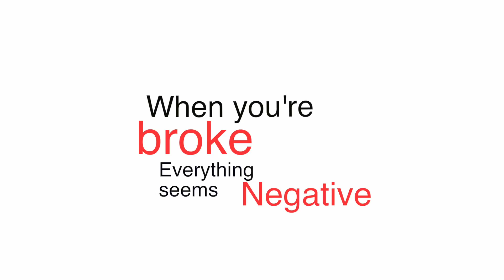CEO talks about his challenging road to success in an unrelenting business world.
Above All is a direct sales company owned and operated in Cleveland, Ohio by Eric Paul CEO.